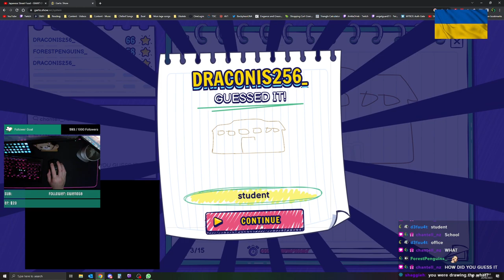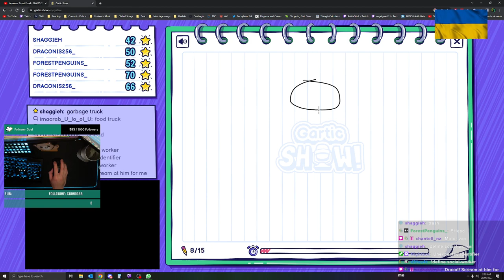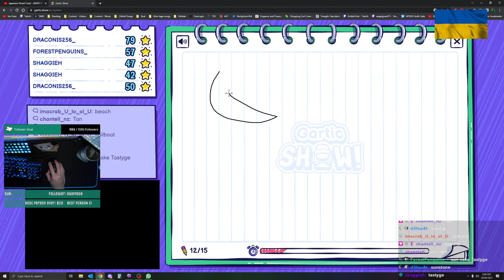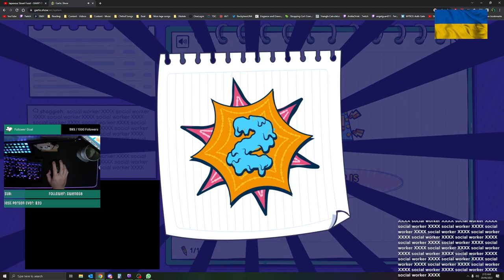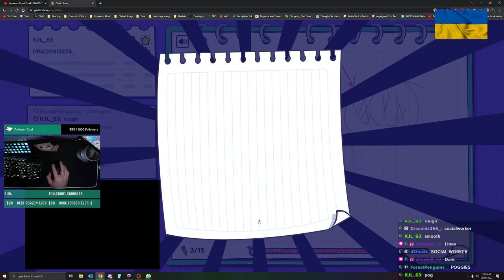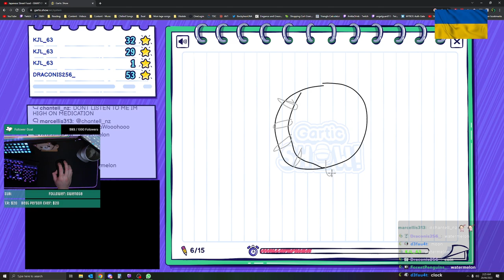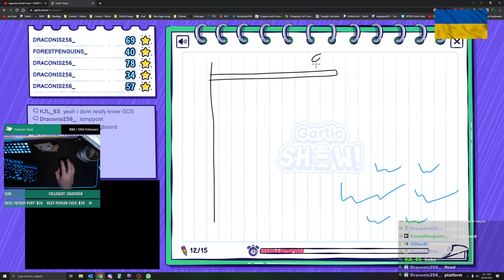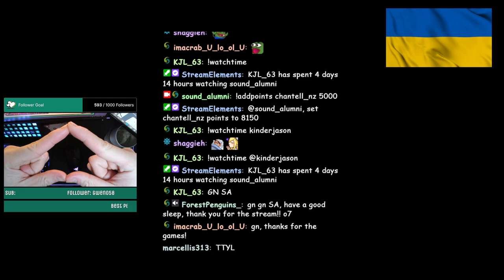27/06/23 Tumble Beans Word Shape venn diagrams garlic island resort // A (Part 1/2)